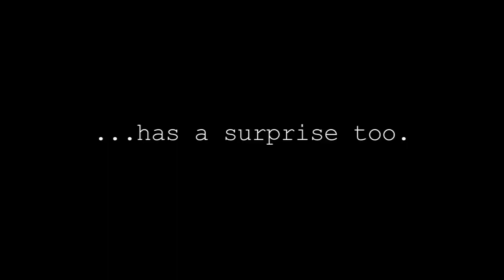Surprise Surprise - Trailer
On DVD from Ariztical Entertainment
"Based on more autobiographical s**t than I'd care to admit..." -Travis Michael Holder

A closeted TV star, Den (Travis Michael Holder), and his much younger disabled lover's lives take an unexpected twist when they are confronted by the troubled teenaged son Den never knew he had.

David—a swaggering 16-year-old homophobe—arrives at the doorstep of an opulent and secluded Hollywood Hills home and discovers both his famous dad AND his top-secret much younger lover Colin (John Brotherton, "One Life to Live"), a former dancer now confined to a wheelchair.

Their otherwise seemingly idyllic and coveted life is permanently altered, as they are forced to confront an already problematic relationship. Eventually, all three men with the help of their unconventional and extended family (Mary Jo Catlett, "Diff'rent Strokes," and former Miss USA Deborah Shelton, "Dallas") are compelled to join together and redefine the concept of what constitutes a family.

Beginning as a critically-acclaimed Los Angeles stage play, Surprise Surprise is a moving and unpredictable family portrait "about respect, the need to belong, and the incalculable importance of reaching out to other human beings in distress." -- Los Angeles Daily News.
Director: Jerry Turner

Cast: Travis Michael Holder, Lucas Elliot, John Brotherton (“One Life To Live”), Deborah Shelton (Former Miss USA, “Dallas”), Mary Jo Catlett (“Diff’rent Strokes”), Jesse C. Boyd